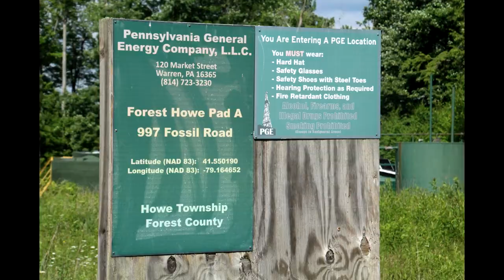Pennsylvania General Energy Warrant 5103 Well 2124, Forest County, PA (June 2021)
Pennsylvania General Energy
Warrant 5103 Well 2124
Marienville, Forest County, PA
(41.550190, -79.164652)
Filmed 6/15/2021